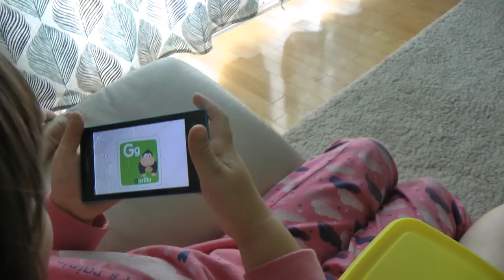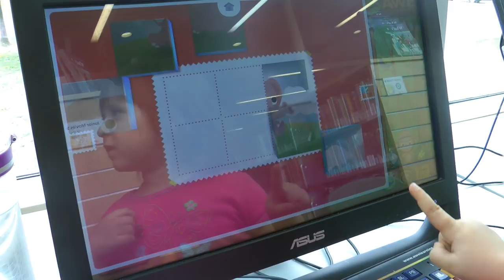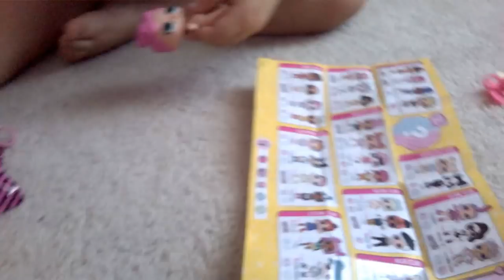🍉Лето с детьми на каникулах и погода в Канаде! Влог